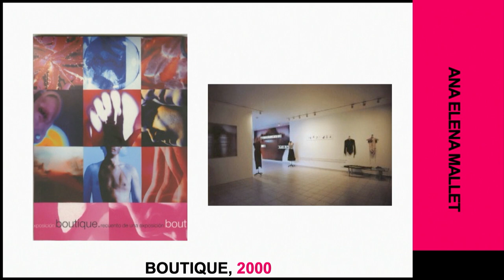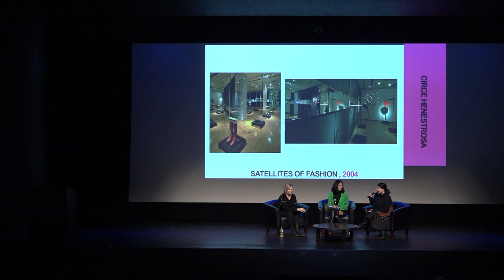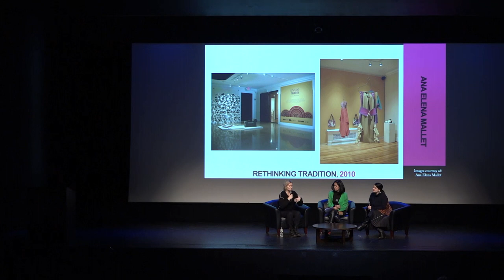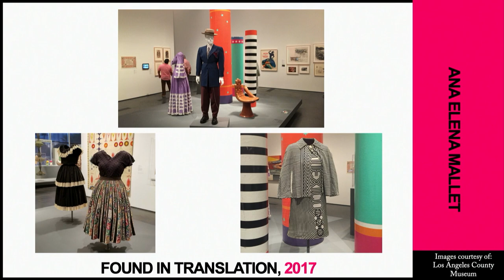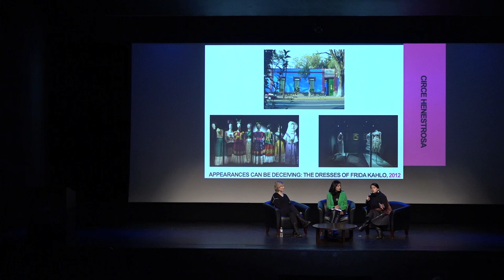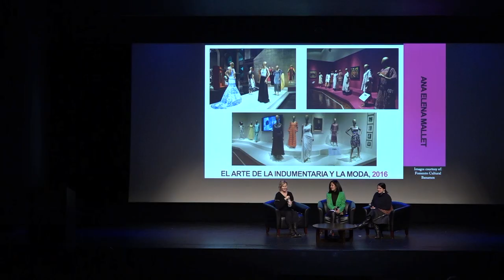Symposium | “Narratives About Mexico in Fashion Exhibitions”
The Museum at FIT presented Exhibiting Fashion, its twenty-first academic symposium on Friday, March 8, 2019. This symposium explored the history of fashion curating, the different ways fashion is displayed in museum settings, and how national and regional identities influence fashion exhibitions. The symposium was organized in conjunction with Exhibitionism: 50 Years of The Museum at FIT, which commemorated the rich history of the museum, the site of more than 200 exhibitions since the 1970s.

Circe Henestrosa is a Mexican independent fashion curator and head of the School of Fashion at LASALLE College of the Arts in Singapore. She recently co-curated the exhibition Frida Kahlo: Making Her Self Up.

Ana Elena Mallet is a Mexico City-based independent curator specializing in modern and contemporary design. She has curated several exhibitions in Mexico and the U.S. Her books include Silla Mexicana and Bauhaus and Modern Mexico.

Tanya Melendez-Escalante is the senior curator of education and public programs of MFIT. She is a contributing author to the books Pink: The History of a Punk, Pretty, Powerful Color and Exhibitionism: 50 Years of The Museum at FIT.